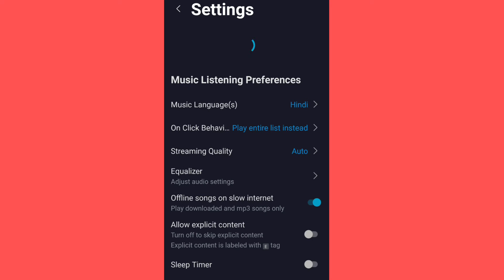How To Logout in Wynk music| Wynk music ko Logout kaise kare